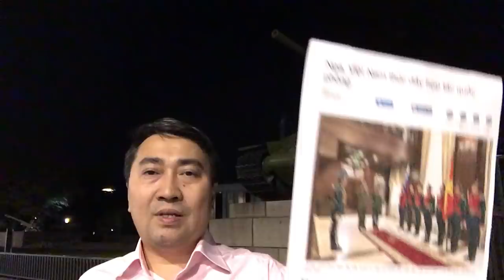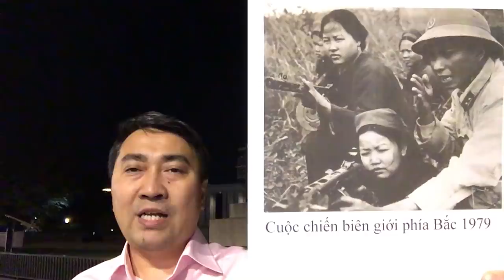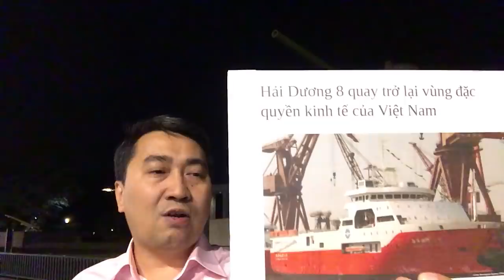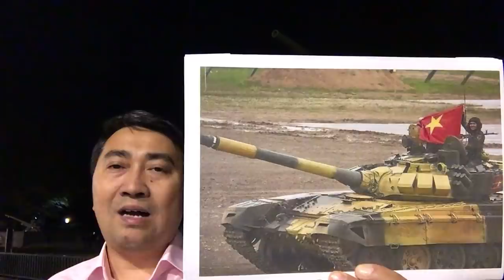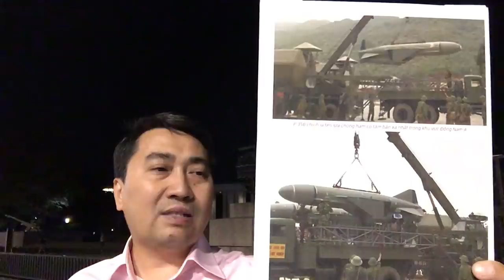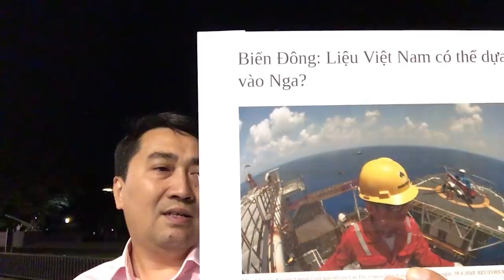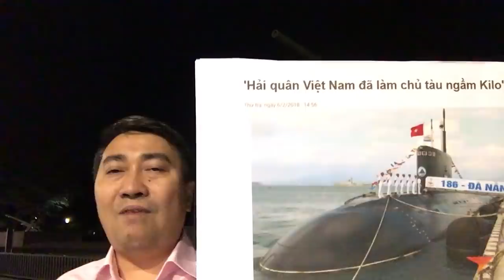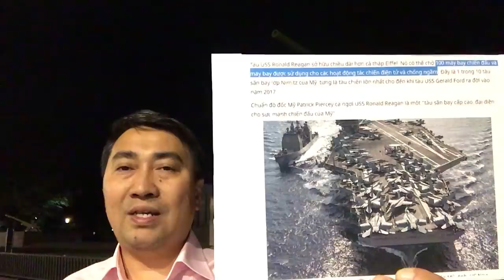Chuẩn bị cho tình huống chiến_tranh – VN điều tướng chống TQ!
Video: 3 hạm pháo TQ tiến vào Tư Chính – Tầu ngầm lớp Kilo VN lặn mất tăm!